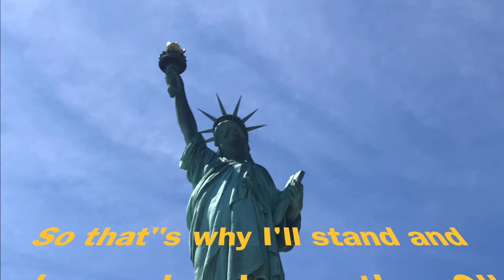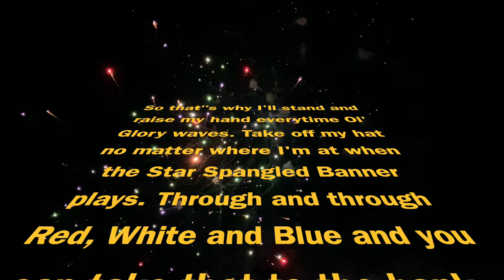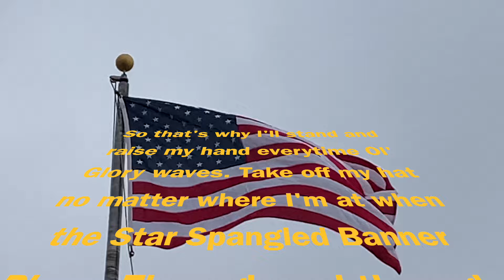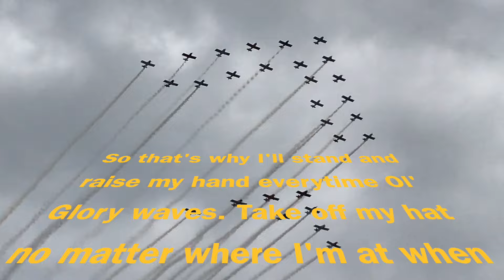"American As"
The first release of my new EP called "American As". It helps me to get added to play lists. It will be on radio starting May 7, 2024. Please call and request. So, If you still love America, Cherish our flag and stand for the Anthem ... then you will appreciate "American As"